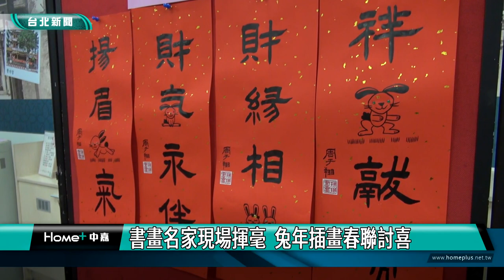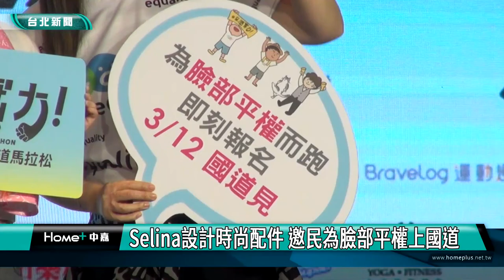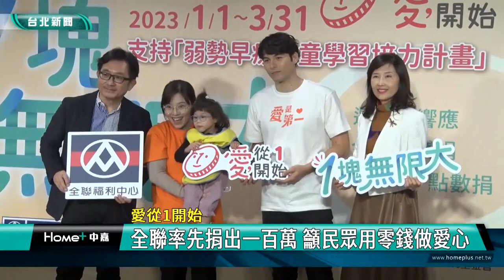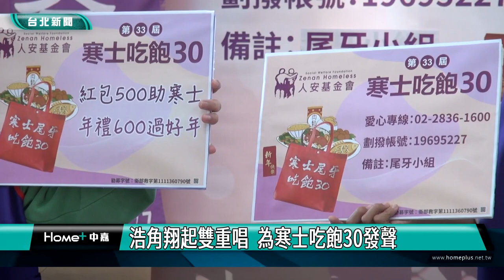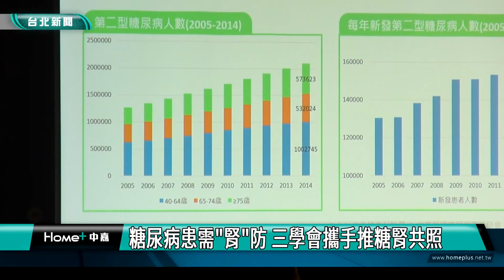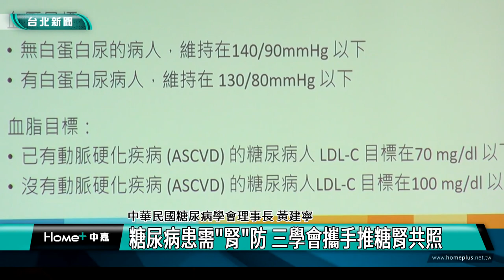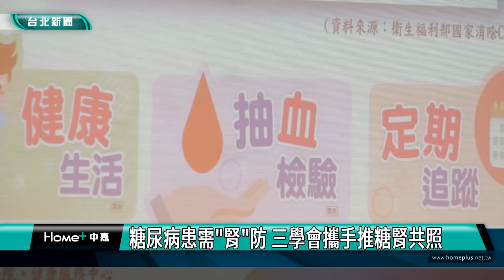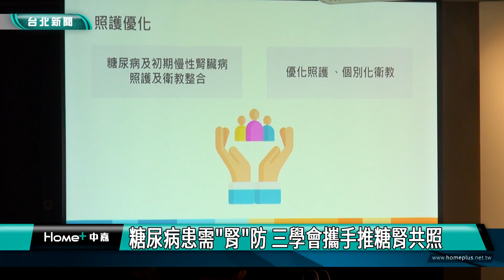中嘉台北新聞-20230112